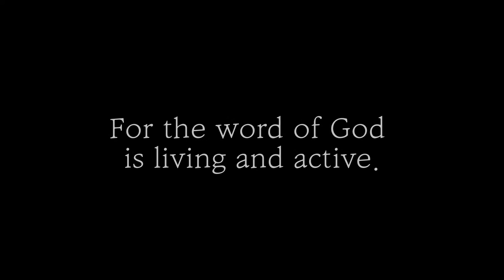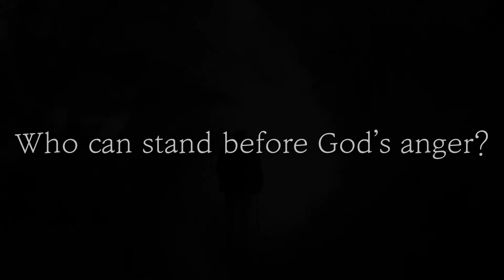[1min sermon] A sharp sword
A clip from Mar 14, 2021 Sunday sermon by pastor Joey.